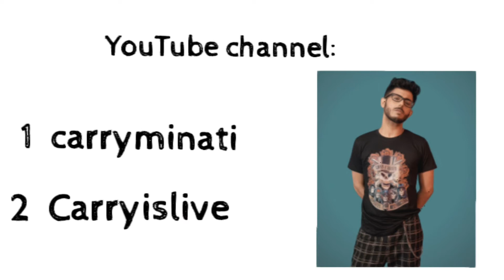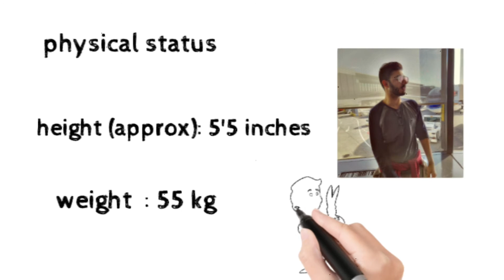Carryminati biography video 2020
carryminati biography  video
carryminati roast video
carryminati
Carryislive
carryminati girlfriend
carryminati video
carryminati roast
carryminati gaming
carryminati lifestyle
carryminati family
carryminati career
carryminati story
carryminati age
carryminati youtuber

carryminati carryislive##$